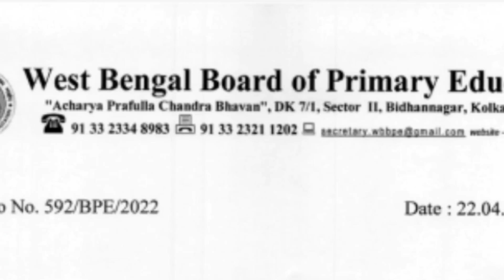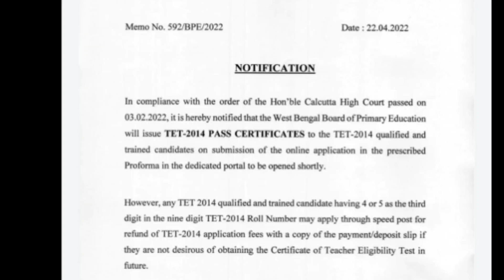2014 প্রাইমারি টেট পরীক্ষার্থীদের জন্য একটা খুশির খবর। তাহলে কি সবাই tet সার্টিফিকেট পাবে? 🤔 🤔 😲 🔥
2014 প্রাইমারি টেট পরীক্ষার্থীদের জন্য একটা খুশির খবর। তাহলে কি সবাই tet সার্টিফিকেট পাবে? 🤔 🤔 😲 🔥প্রাইমারি নিউজ#tet2014